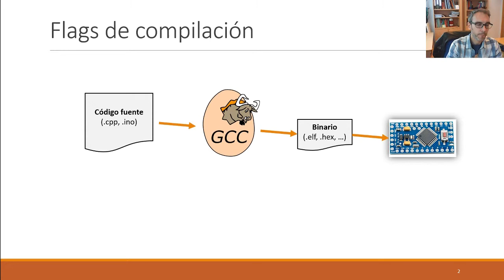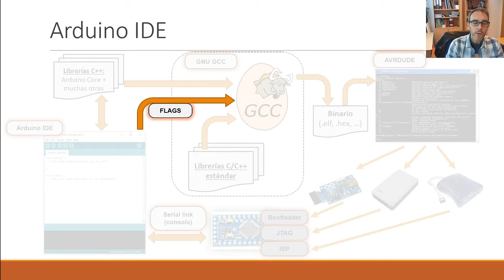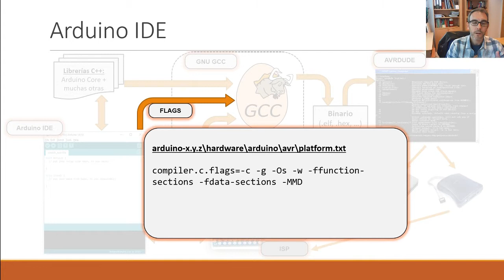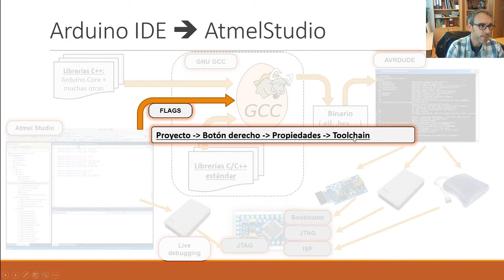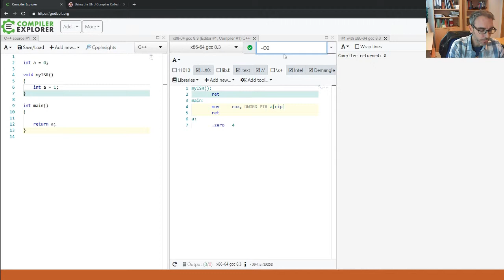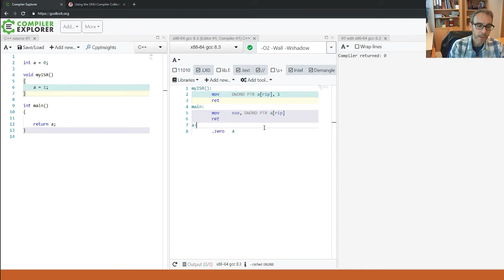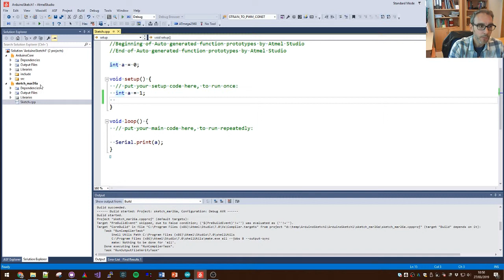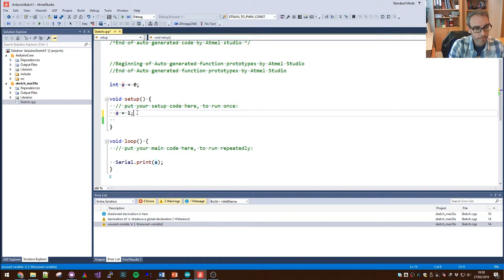ArduinoPro Cap=0x05 - Compiler Flags para evitar errores comunes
Hoy vemos cómo recuperar los warnings que ArduinoIDE nos había estado ocultando ;-)